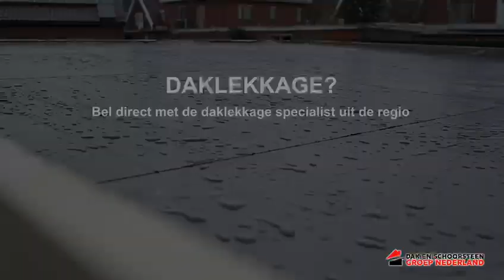Daklekkage Burgum| Daklekkage in Burgum| Dakinspectie? Uw regio dakdekker!